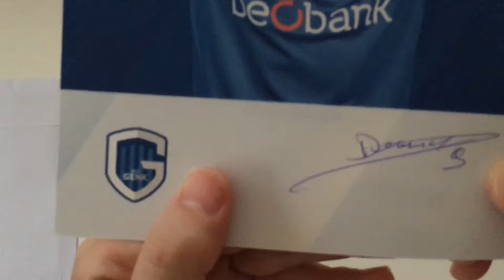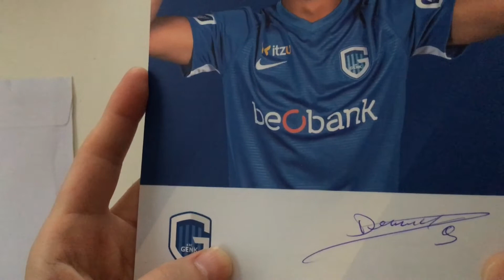372 Cyriel Dessers sent me his autograph !